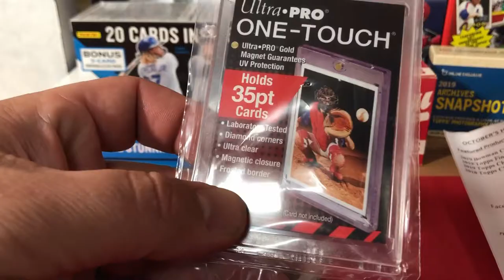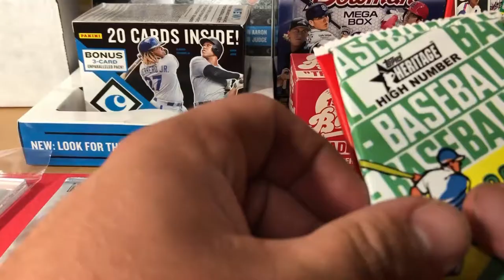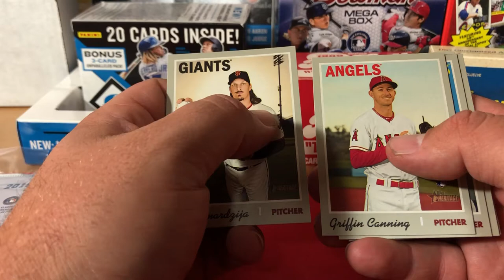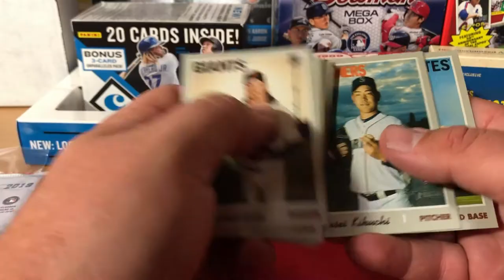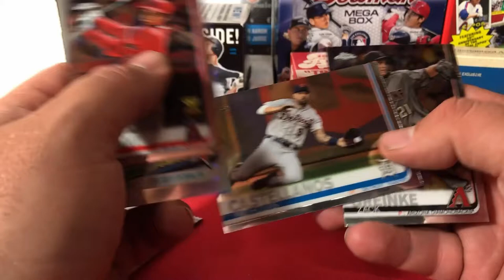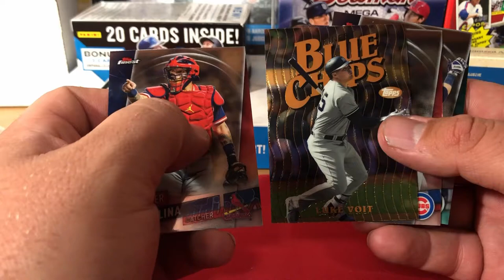Boom Box High End Baseball October 19 Alonso Rookie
Not great but I'll take the one nicer card in this one.